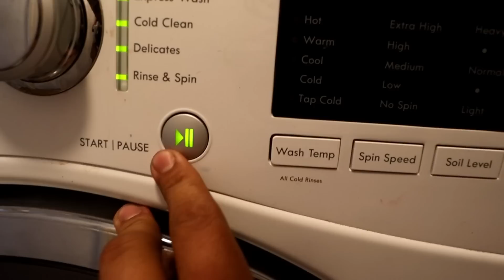RESTAURACIÓN DE YEEZY's DE BASURA A NUEVOS! *IMPRESIONANTE*